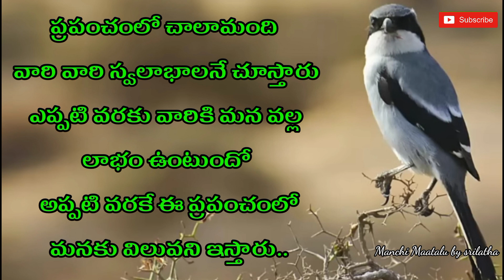Jeevitha sathyalu #111||Best motivational quotes|| life quotations|| Manchi Maatalu by srilatha